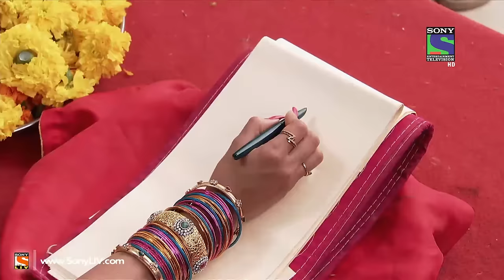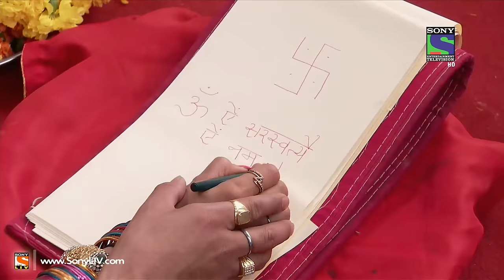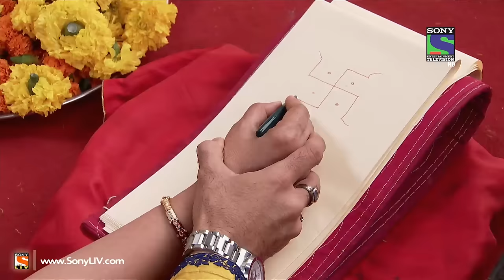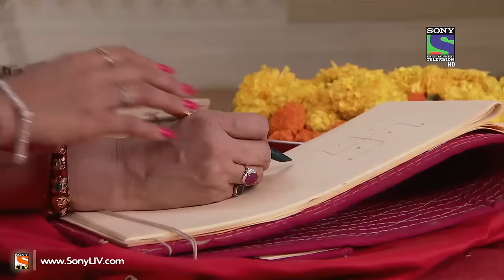Ekk Nayi Pehchaan - Episode 28 - 29th January 2014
Sharda seeks blessings from Sakshi - Panditji requests all the couples of Modi mansion to write a message in the book and Sharda feels humiliated as Suresh insists Sharda to allow him to write the message. Sharda assures Sakshi that she will study hard and make her feel proud. Sakshi rushes to Suresh's office to take his permission. What will be Suresh's final decision? Will Sharda re-join her institution?